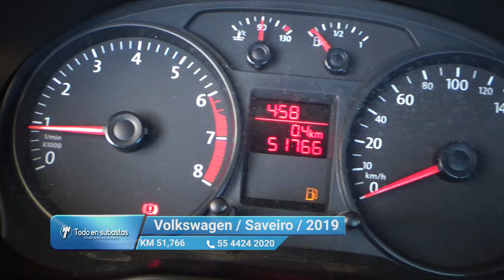Volkswagen / Saveiro / 2019 - 11866